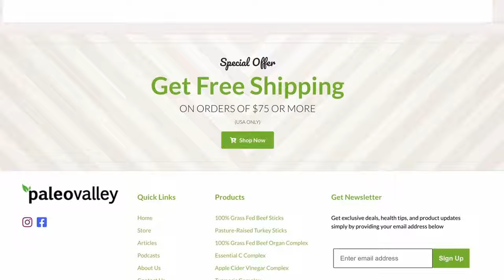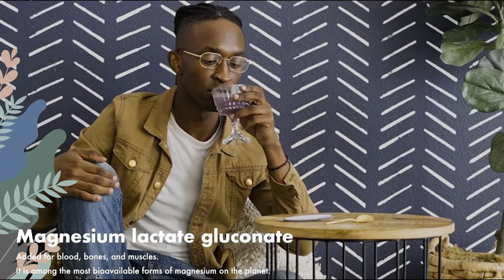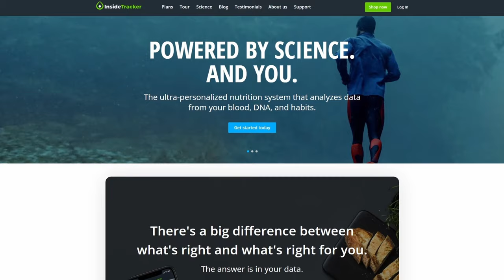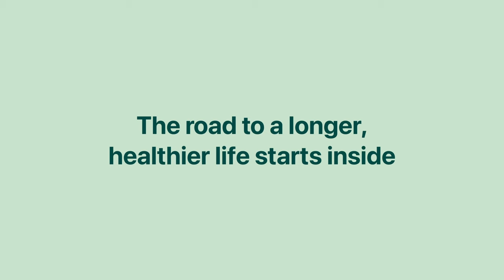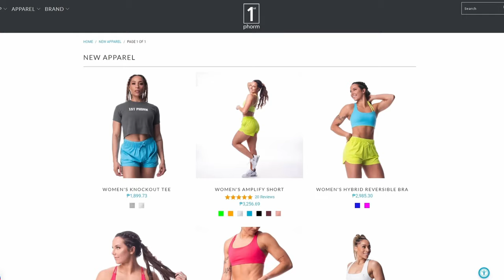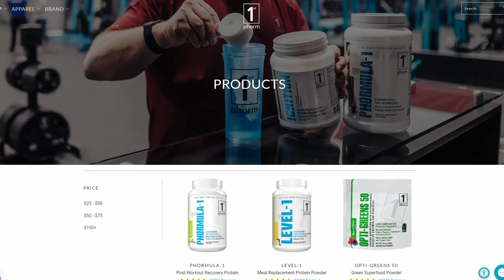Rebuilding the Education System to Train Leaders | Matt Beaudreau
As a lifelong educator Matt Beaudreau has a reputation as a provocative thought leader in educational and personal development practices. He is a two-time featured TEDx speaker and he was named Corporate Trainer of the Year at Stanford University, having spoken to over 250,000 people .

In this episode we discuss:
- The major problems with the traditional education system.
- How to develop discipline in children.
- Why you need to become a sovereign individual.
- How to empower yourself through education and self-reliance.

Chapters:
00:00:00 - Introduction
00:01:30 - The Ultimate Vision
00:06:14 - Keeping the Factory Settings
00:12:35 - The Need for Something Different
00:18:07 - Pouring into Young Men Forever
00:24:44 - Maintaining Curiosity and Self-Directed Activity in Children
00:30:39 - The Socratic Method
00:36:39 - Questioning the Educational System
00:43:29 - Family Ethos
00:48:23 - Teaching Discipline through Example
00:54:27 - Teaching Children Emotional Control
01:00:22 - Young Women and Self-Worth
01:06:24 - The Importance of Collaboration and Education
01:12:57 - Preparedness and Independence
01:18:47 - Apogee Strong
01:24:47 - Developing Critical Thinking Skills